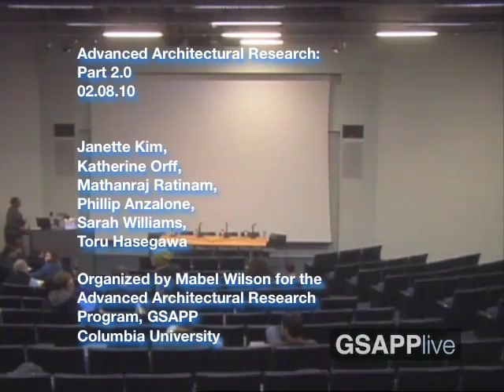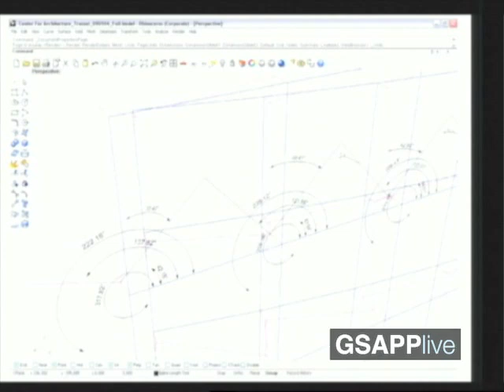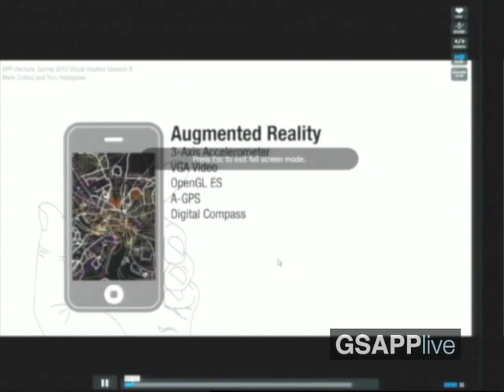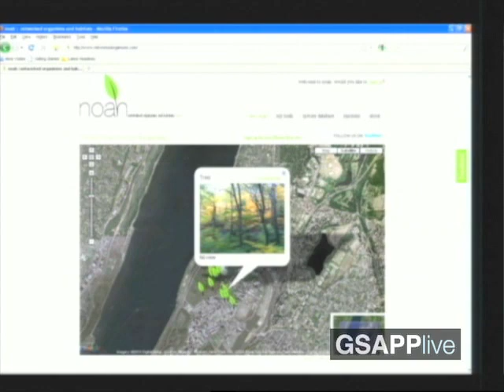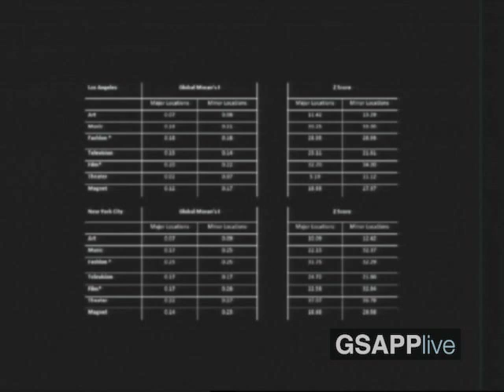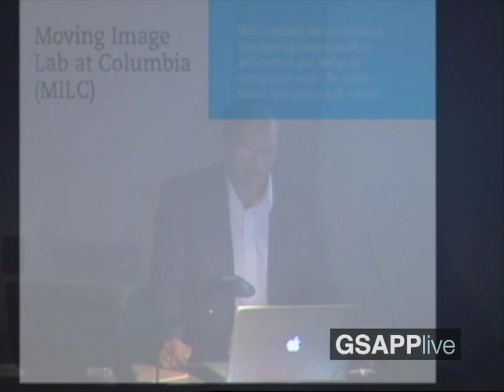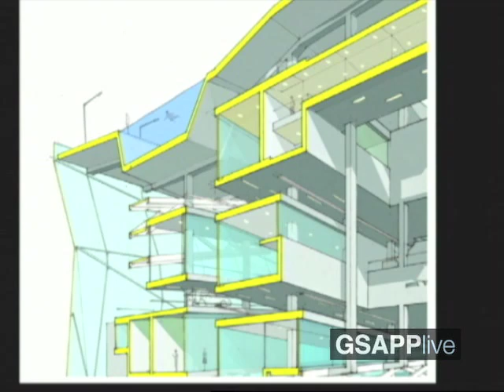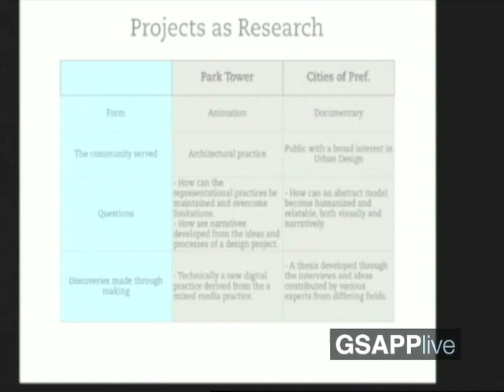Advanced Architectural Research: Part 2.0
School: GSAPP
Date: 02.08.10
Speakers: Janette Kim, Katherine Orff, Mathanraj Ratinam, Phillip Anzalone, Sarah Williams, Toru Hasegawa

AVERY HALL, WOOD AUDITORIUM
Janette Kim, Katherine Orff, Mathanraj Ratinam, Phillip Anzalone, Sarah Williams, Toru Hasegawa
GSAPP's Lab Directors will discuss new directions in architectural research.
Phil Anzalone, Fabrication Lab; Janette Kim + Kate Orff, Urban Landscape Lab; Toru Hasegawa, Cloud Lab; Sarah Williams, Spatial Information Lab.
Moderated by Mathan Ratinam, Moving Image Lab
Organized by Mabel Wilson for the Advanced Architectural Research Program, GSAPP